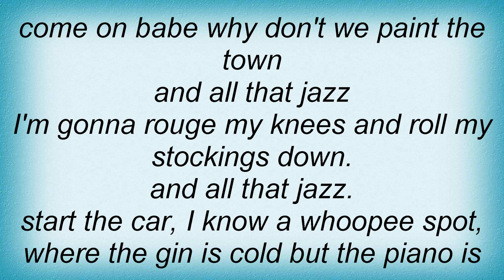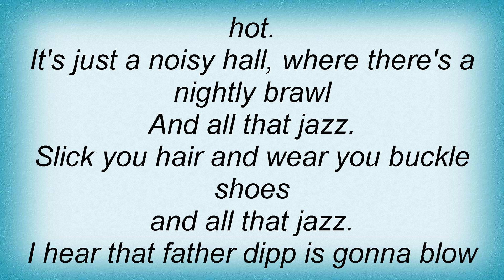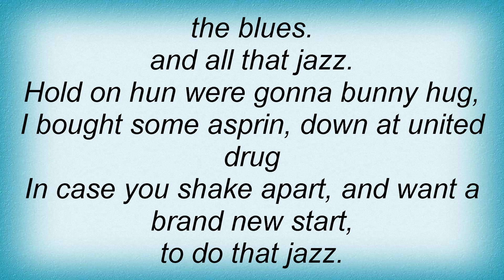Alanis Morissette - All That Jazz Lyrics